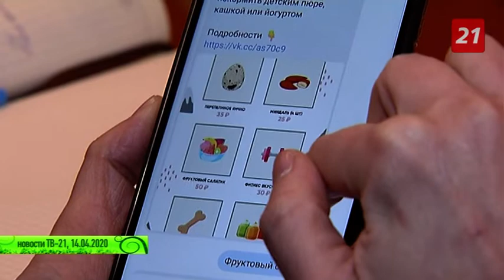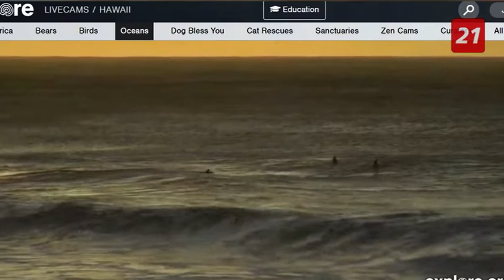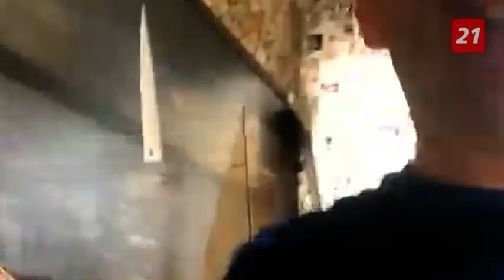Полный выпуск программы «Наше утро» от 16 апреля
Только здесь вы найдете полное видео программы «Наше утро» от 16 апреля 2020 года.